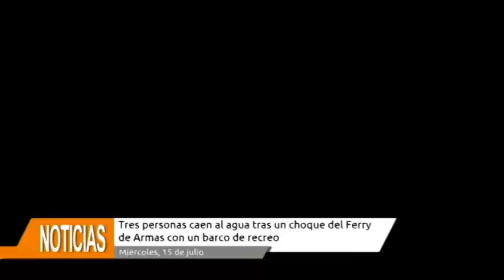Cinco estudiantes lanzaroteños entre los diez mejores exámenes de la EBAU de la ULPG